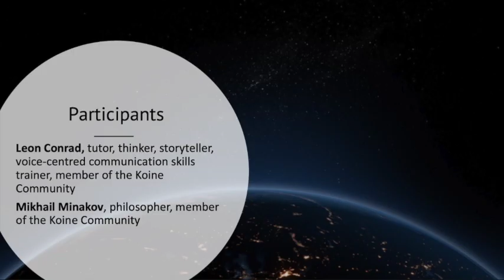Tradition and Modernity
Mikhail Minakov interviewed Leon Conrad regarding his understanding of what tradition is and which place does it have in modern societies.
Leon Conrad is a writer, thinker, editor, story structure consultant, and educationalist currently based in London UK. He is interested in finding satisfactory answers to questions we don't yet have satisfactory answers to.